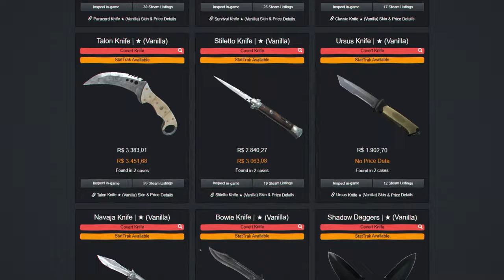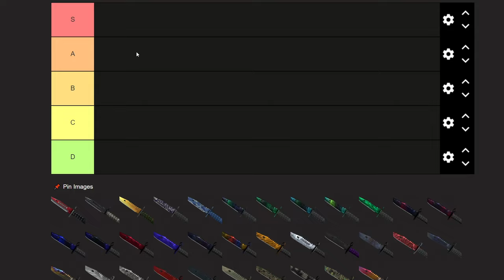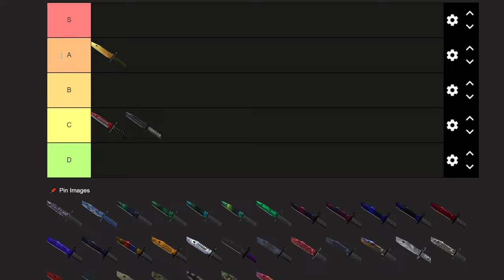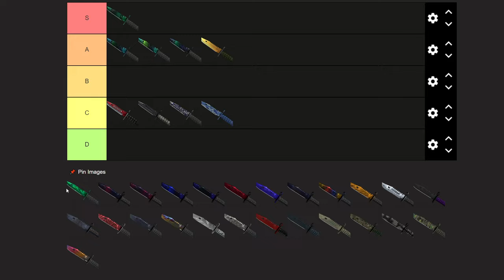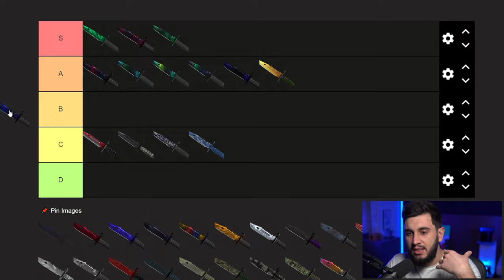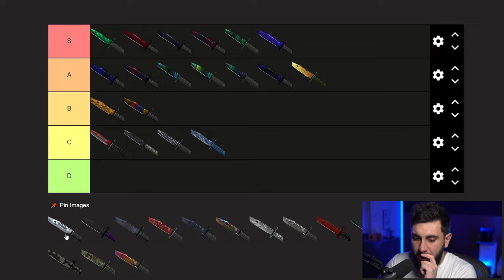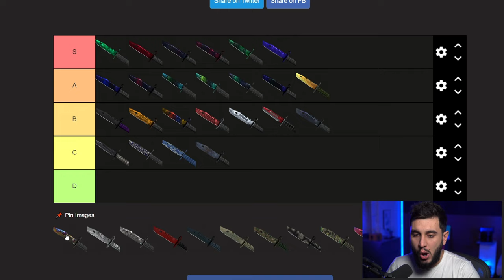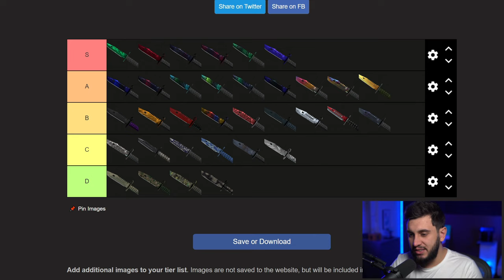NÃO COMPRE UMA FACA No CS2 Sem Ver Esse Vídeo